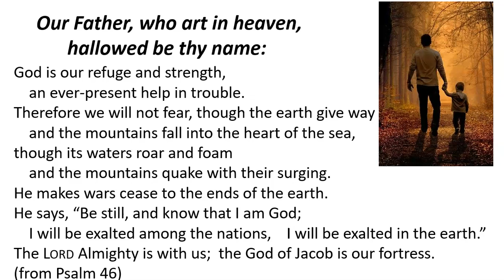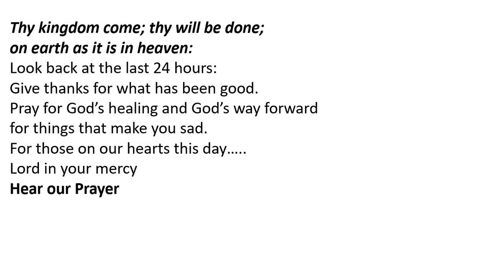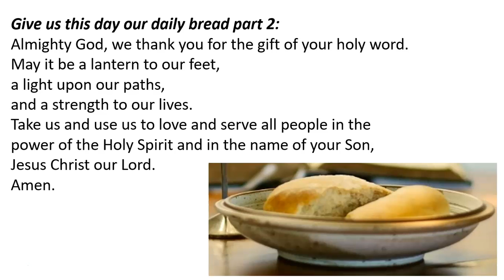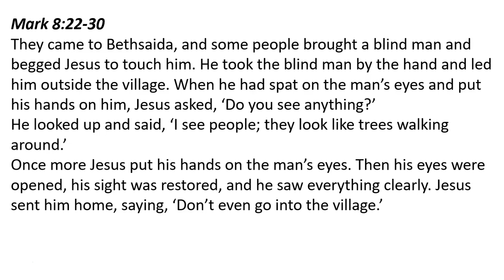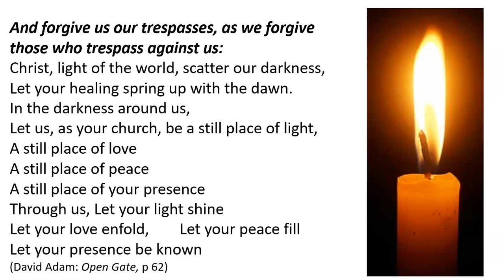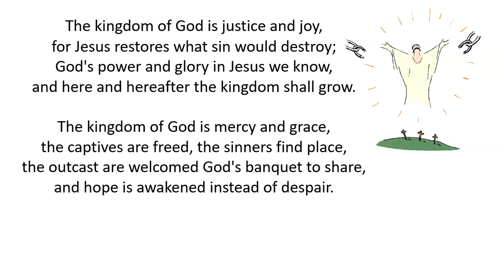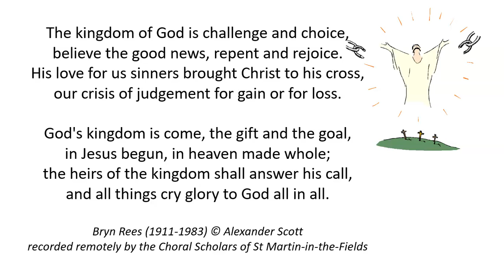Daily Prayer for Wednesday 12 May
A way to pray and read the Bible each day